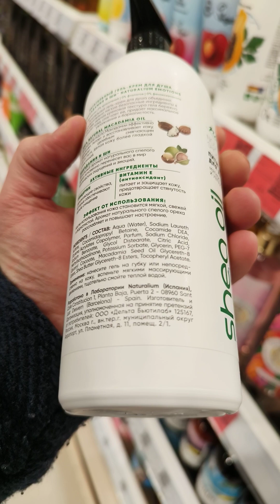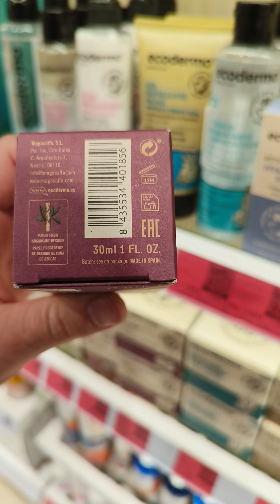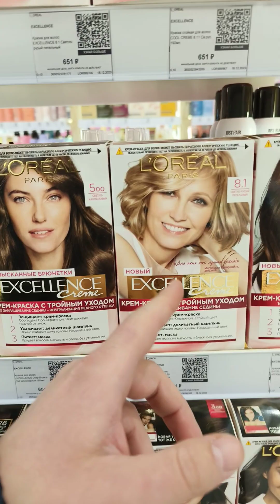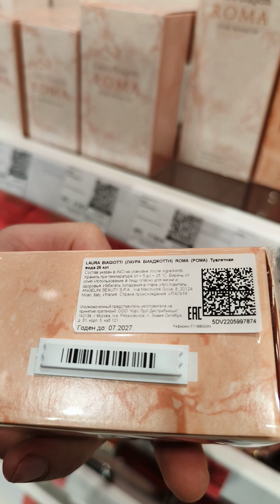Спасибо странам где такой инвестклимат что новые продукты в сфере красоты выходят в серию доступны